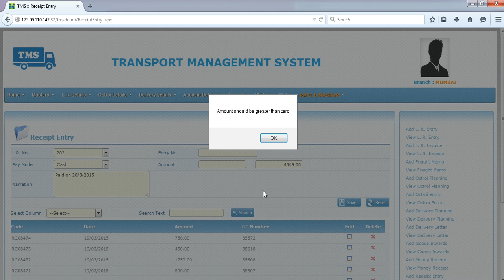TMS Receipt Entry